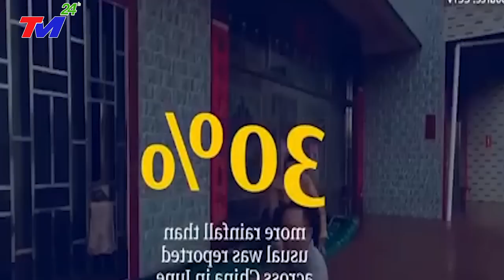SÁNG NAY: Vỡ Đập Là có thật - KHẮP NƠI CHÌM TRONG BIỂN NƯỚC -TRUNG QUỐC CHO NỔ MÌN PHÁ ĐÊ XẢ LŨ